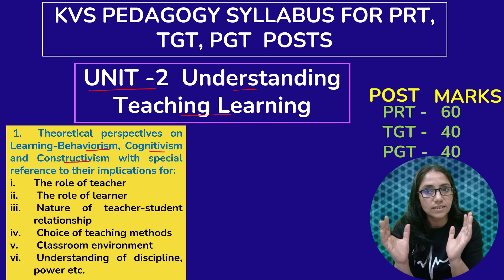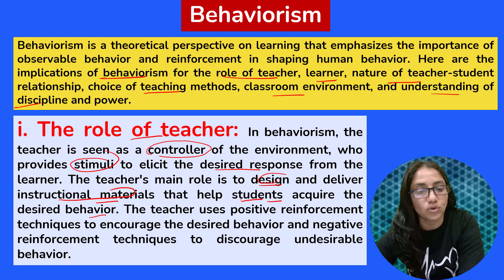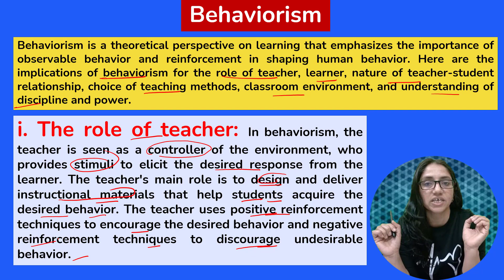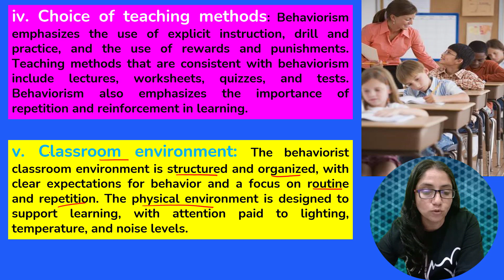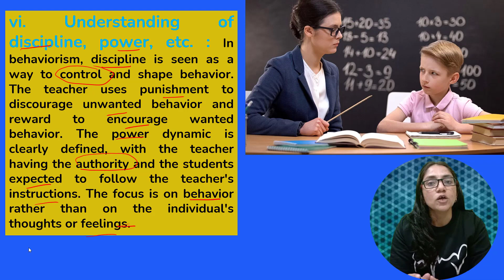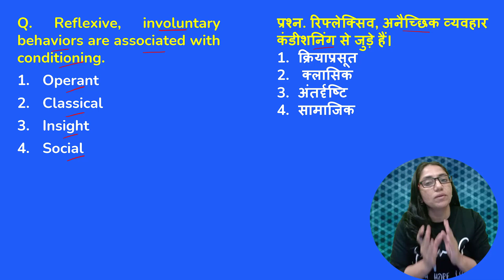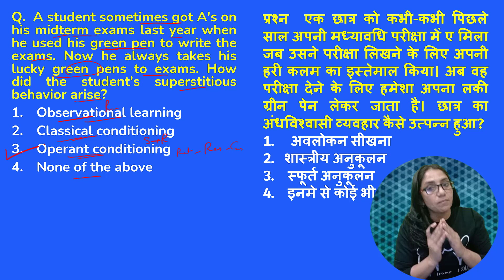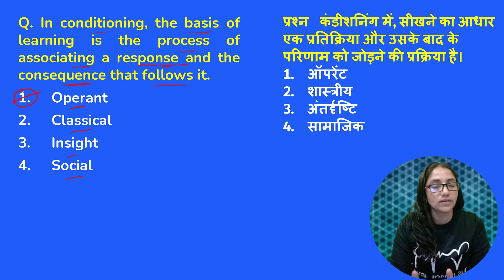182. BEHAVIOURISM: ITS IMPLICATIONS FOR EFFECTIVE TEACHING || KVS PEDAGOGY PRT/TGT/PGT || LEC-17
In this lecture, we explore the concept of behaviorism and its implications in KVS pedagogy. We delve into the techniques and applications of behaviorist approaches, examining their role in shaping student behavior and improving learning outcomes. Join us as we unpack the power of behaviorism in education and discover how it can be leveraged to maximize learning. This lecture is relevant for those preparing for M.Ed, B.Ed, BTC Classes, CTET, KVS, DSSSB, NVS, UP-TET, UTET, HTET, REET, MPTET, BTC, BTET, UP-Teachers exams etc. on our YouTube channel "Education Classes: Exploring the knowledge in the field of Education".